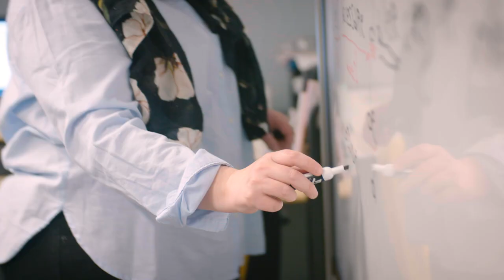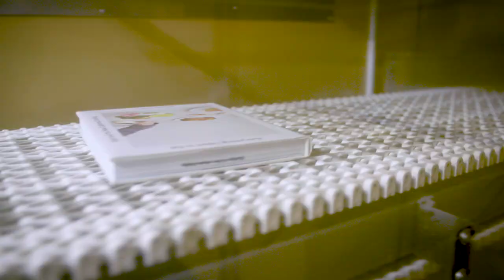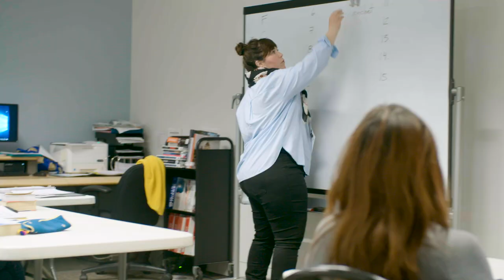Un projet avec le Centre de francisation Lartigue à la Grande Bibliothèque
BAnQ a reçu cette année un groupe de nouveaux arrivants pour un magnifique projet! ❤

En partenariat avec la Commission scolaire de Montréal et grâce au soutien du Ministère de la Culture et des Communications.